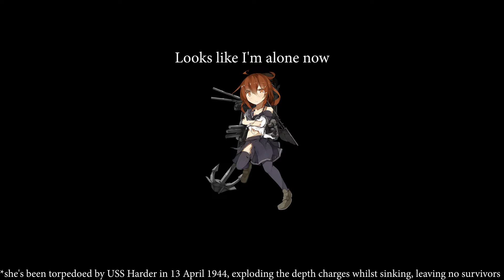Ikazuchi History (short version)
Here's the Short History Video of Ikazuchi

Art: ebifurya